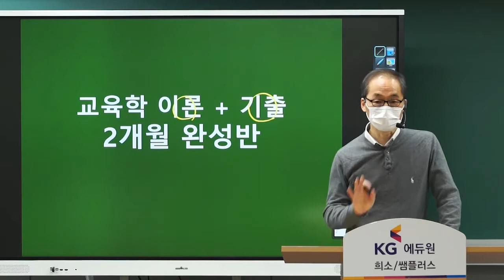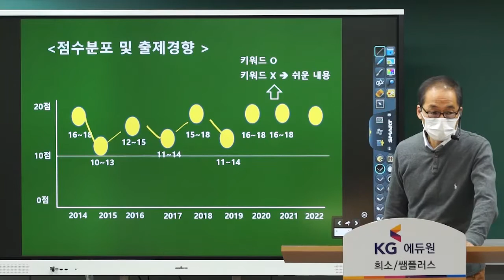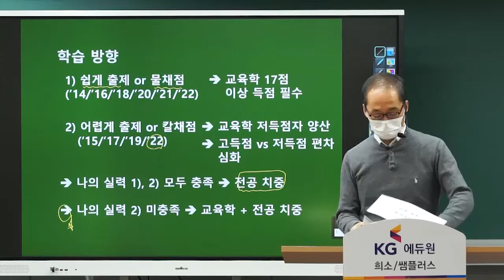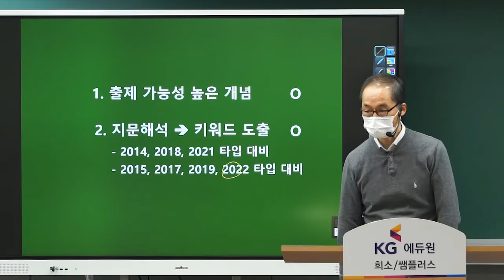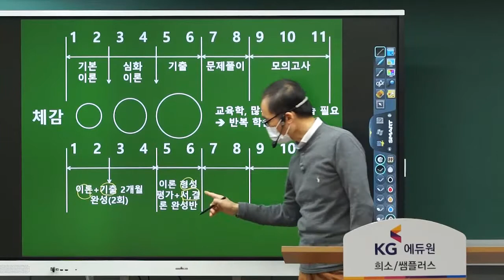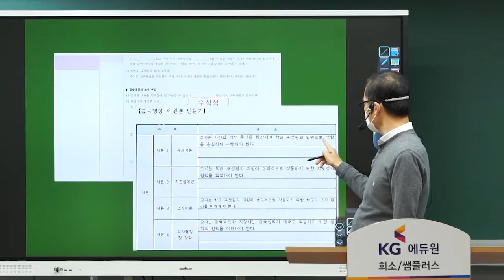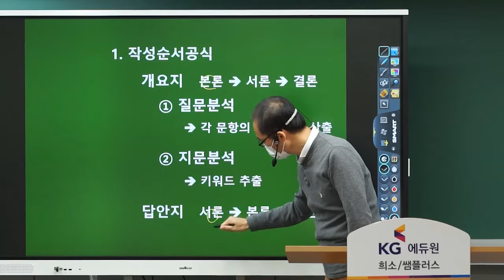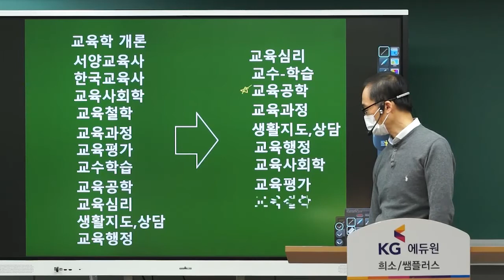윤중샘 이론+기출 완성반 OT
2023학년도 교육학 윤중샘 1~3월 이론+기출 완성반 OT!!

√ 교육학논술 이론을 2개월에 압축적으로 공부!
√ 만점으로 가는 공부방법 공개!

💛2023학년도 신규강의 확인하기💛